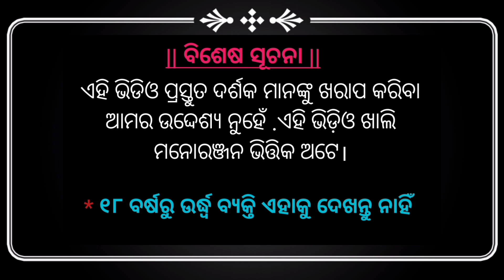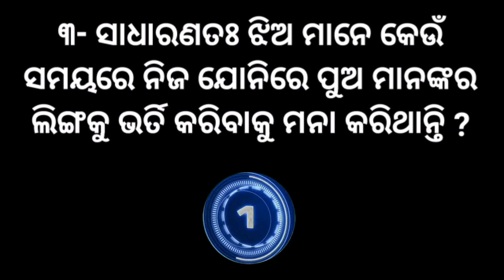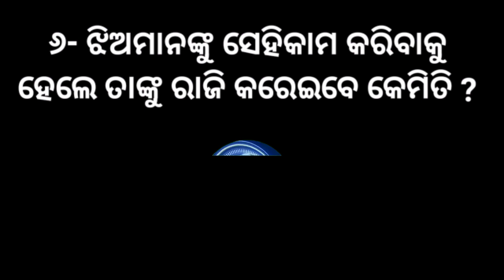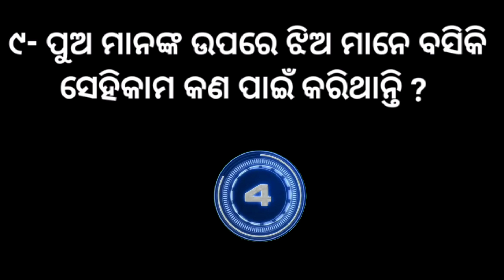ଝିଅଙ୍କ ଚରିତ୍ର କେମିତି ଜାଣିବେ କିପରି | ଜାଣନ୍ତୁ ଏହି ୧୦ ଟି ପ୍ରଶ୍ନ ଓ ତାର ଉତ୍ତର .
ଏହି ଭଳିଆ ରହସ୍ୟମୟ ଭିଡ଼ିଓ ଦେଖିବା ପାଇଁ ଆମ Chennal ସହ ଯୋଡ଼ି ହୋଇ ରୁହନ୍ତୁ ।

 ଆପଣ ଯଦି କିଛି ଜାଣିବାକୁ ଚାହୁଁଛନ୍ତି ତାହେଲେ ଆମକୁ କମେଣ୍ଟ କରନ୍ତୁ ।